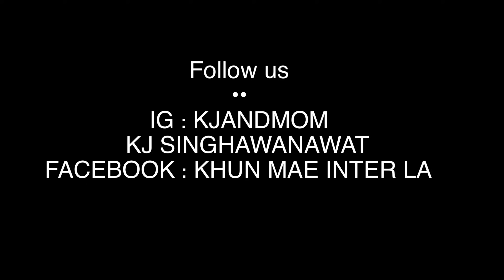คุณแม่อินเตอร์ LA# DIY เก้าอี้หวายเก่า ว้าว!!!!เลย